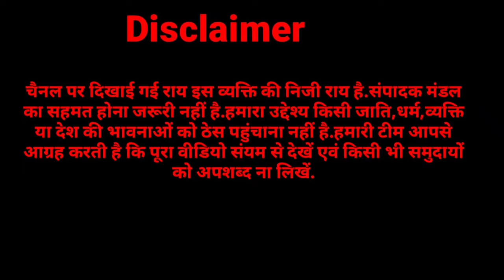मनीष चौहान ने विधायक प्रसन्न चौधरी को किया चैलेंज तो इस आरएलडी नेता ने दिया ऐसा करारा जवाब,मचा हल्ला